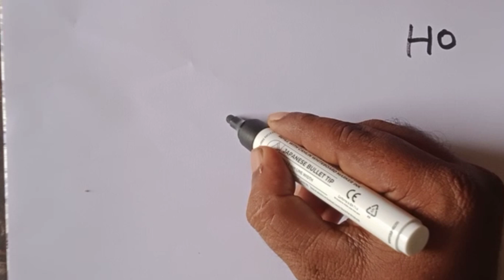Girl drawing easy/how to draw girl/Girl drawing easy step by step/girl drawing from letter HO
Girl drawing easy/how to draw girl/Girl drawing easy step by step/girl drawing from letter HO @SimpleLineDrawing